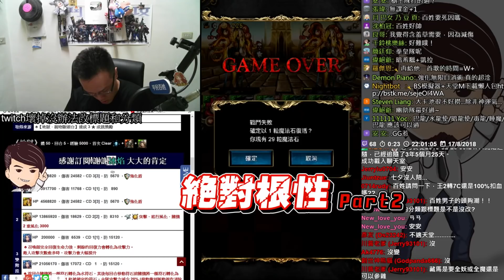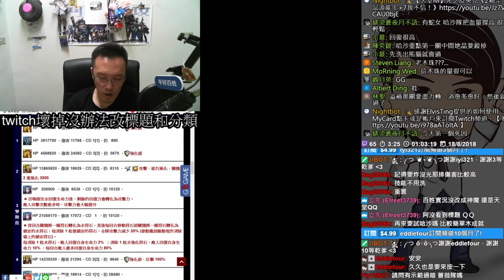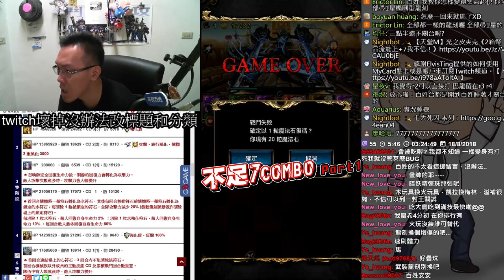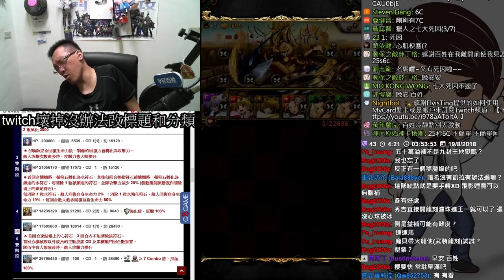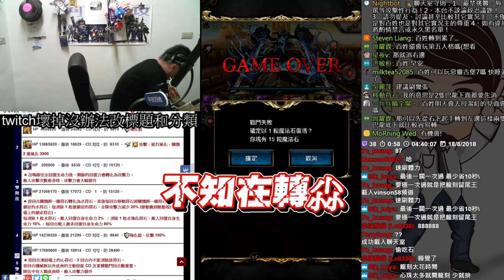【神魔之塔】親吻斷魂台《地獄級七大死因》【平民百姓實測】